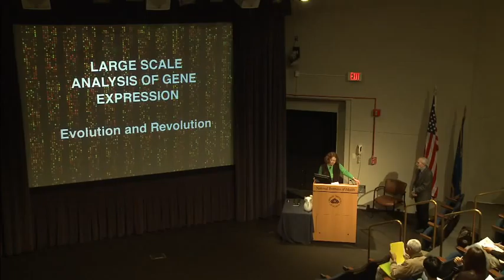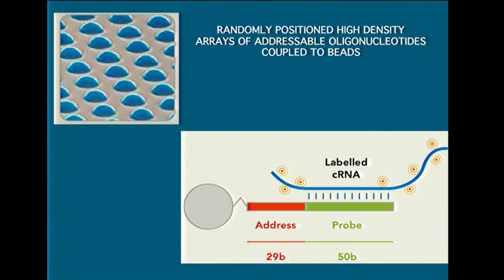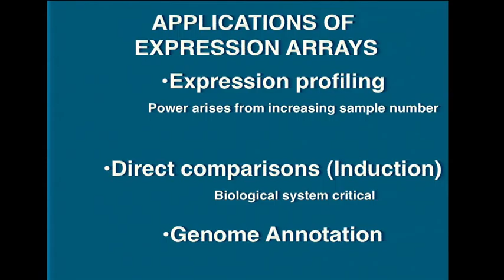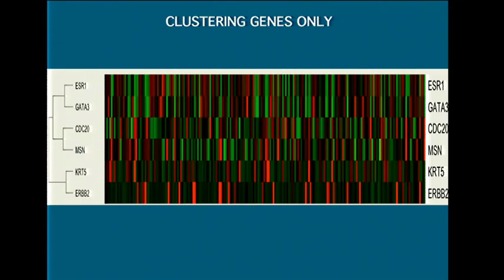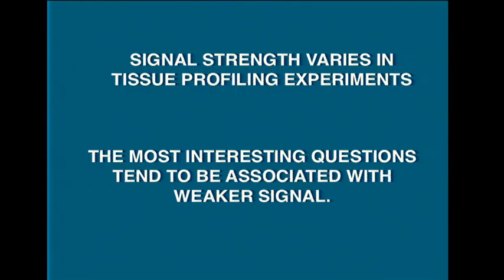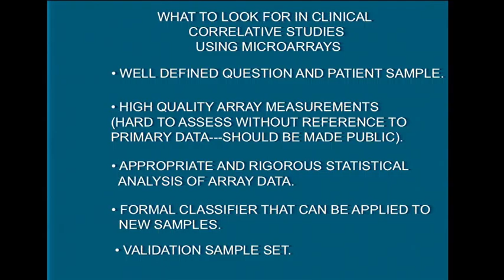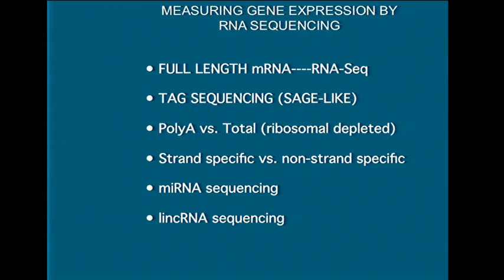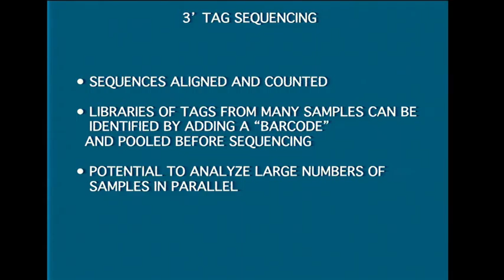Large-Scale Expression Analysis - Paul Meltzer (2012)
March 28, 2012 - Current Topics in Genome Analysis